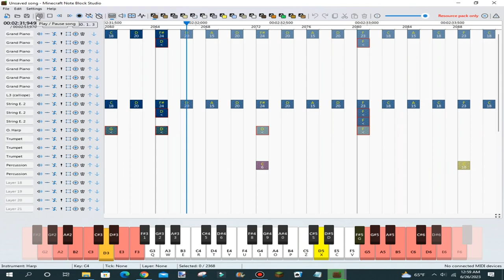Clouds.mid but it's converted into Minecraft Note Block Studio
Another Minecraft Note Block Studio remix I ever done... Enjoy!